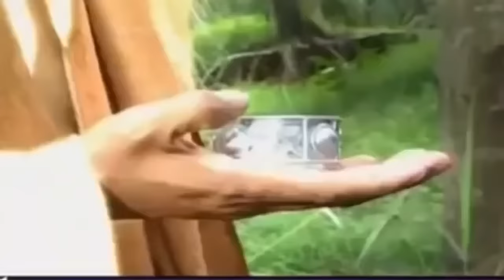angling dharma full episode paling seru perebutan pusaka konta wijaya danu film angling dharma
perebutan pusaka konta wijaya danu